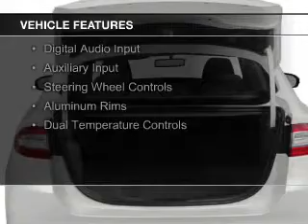2015 Ford Fusion Hybrid - Flat Rock MI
Phone:
Year: 2015
Make: Ford
Model: Fusion Hybrid
Trim: SE
Engine: 2.0 liter inline 4 cylinder 16 valve
Transmission: Automatic CVT
Color: Ruby Red Tinted Clearcoat
Mileage: 2
Address: